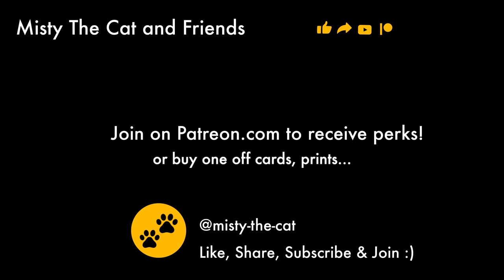🤣 Puppy wants to play, puts head in catflap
In this video is cute dog Ziggy so keen to play he puts his head through Misty's catflap with a tennis ball, asking to play, so funny! 😊